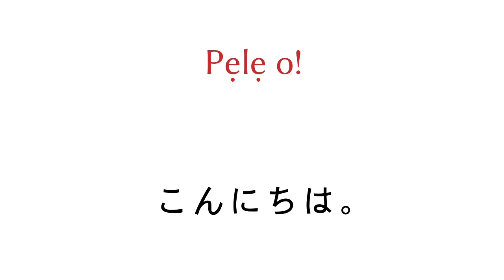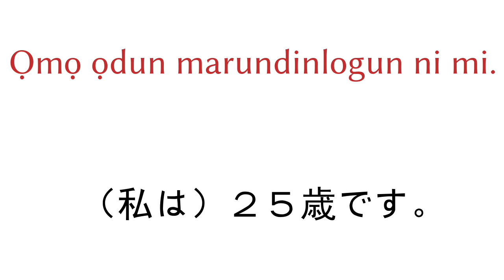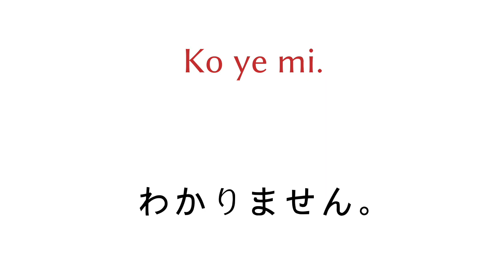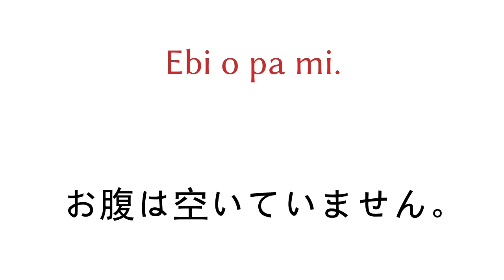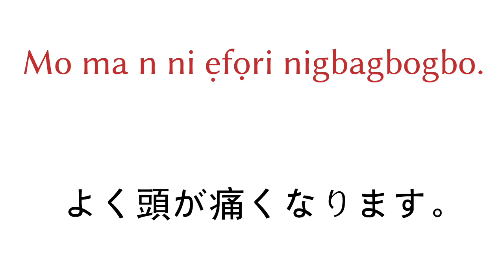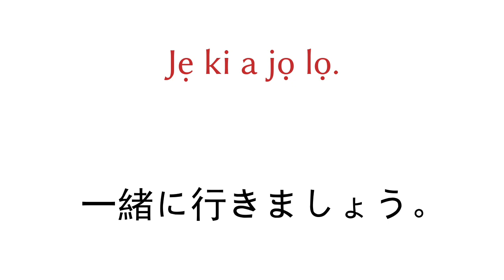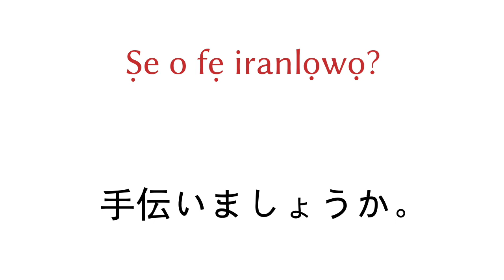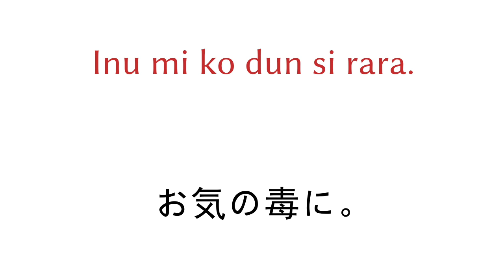200フレーズ - ヨルバ語 - 日本語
200フレーズ - ヨルバ語 - 日本語